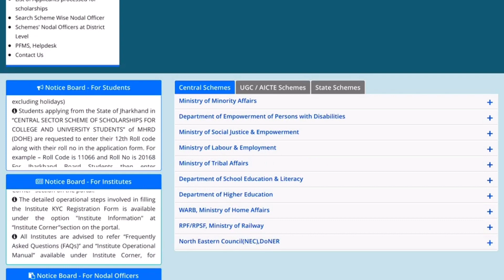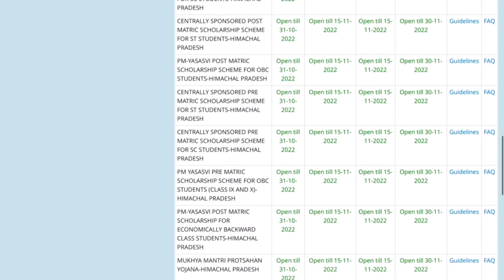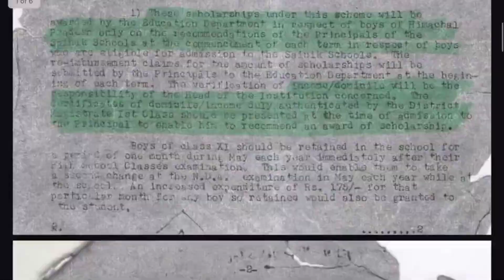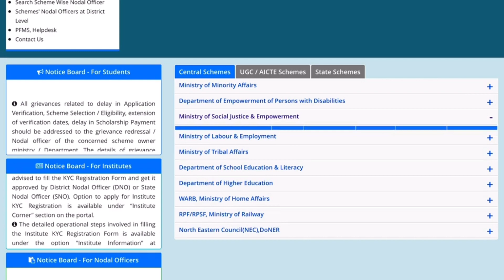HPU B.Ed 2022 Scholarship | B.Edकी स्कॉलरशिप कैसे मिलती है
lसरकारी नौकरी की जानकारी प्राप्त करने के लिए हमारे youtube channel को
प्रतियोगी परीक्षा की तैयारी के लिए हर-तरह के videos मिल जायेंग